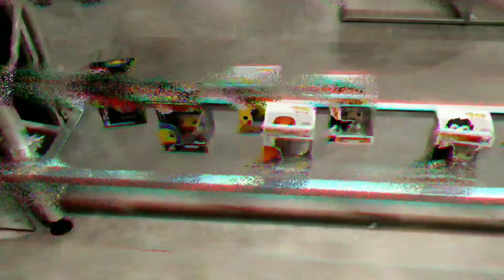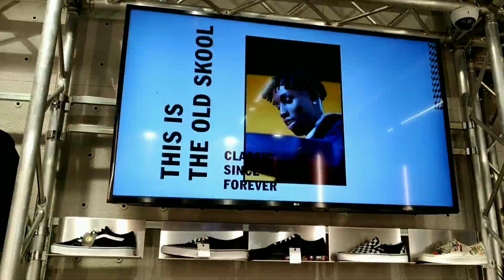ANG PINAKA MALAKAS NA BASKETBALL TEAM NA BEST IN UNIFORM SA BUONG MALTA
Congratz guys.